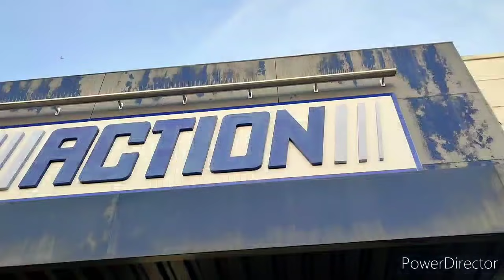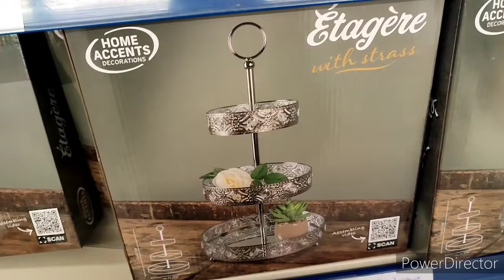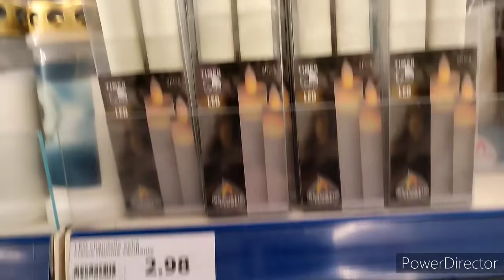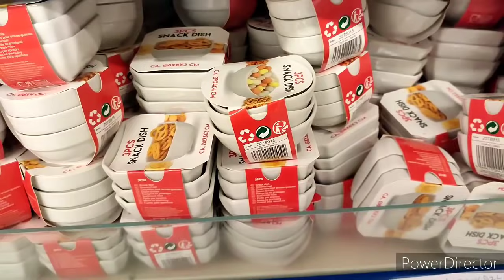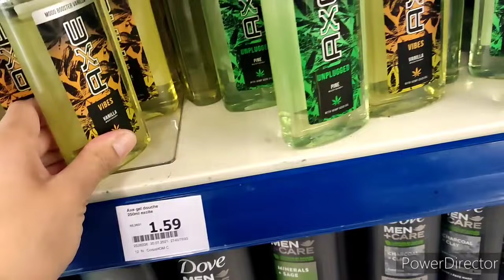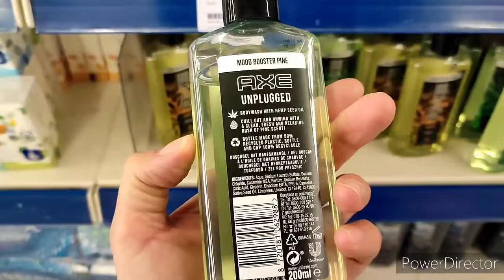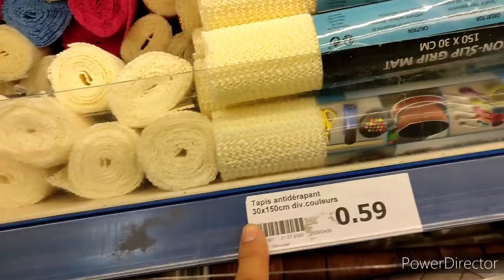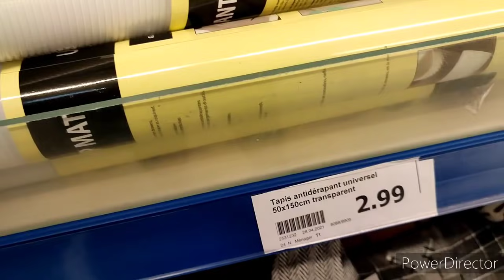ACTION ARRIVAGE 💥🔴 15-10-21 DÉCORATION D'INTÉRIEUR drancy DÉCO ( RÉGION PARISIENNE )